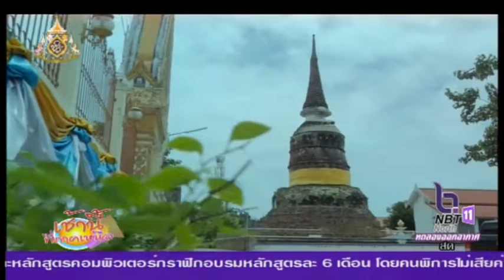239 สวรรค์ใกล้กรุง (ประชาสัมพันธ์แหล่งท่องเที่ยวจังหวัดนครสวรรค์)